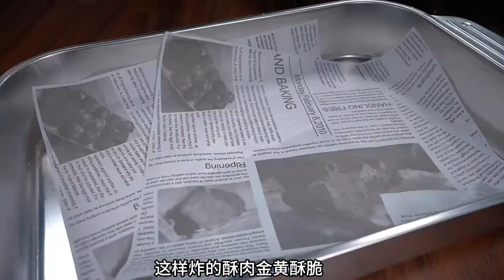炸酥肉到底用淀粉还是面粉？大厨教几个技巧，外酥里嫩，越吃越香丨董小厨家常菜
炸酥肉到底用淀粉还是面粉？大厨教几个技巧，外酥里嫩，越吃越香

我是董小厨，我会给大家分享各种美食家常菜，每天更新视频，教大家做菜🤝

西瓜抖音名：董小厨家常菜；谢谢大家的支持！